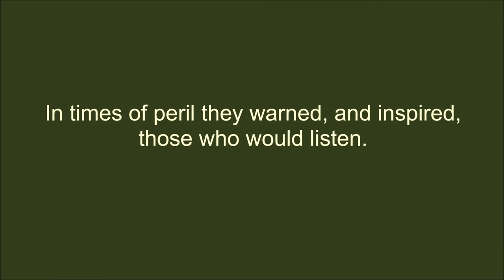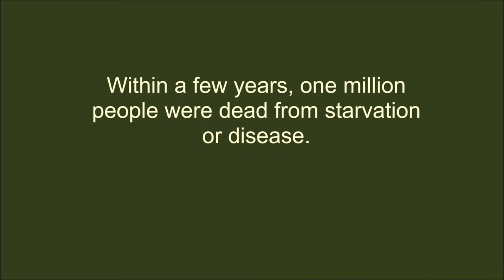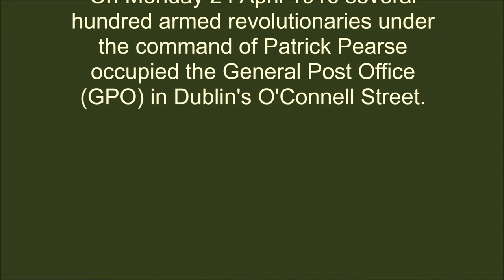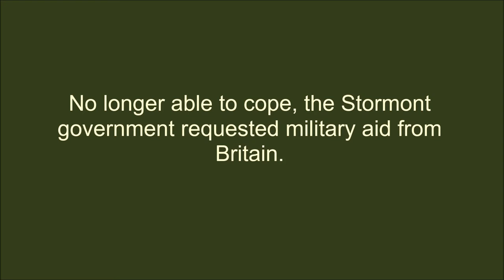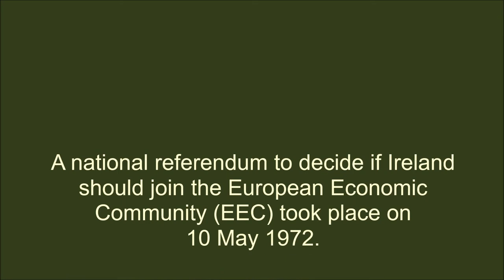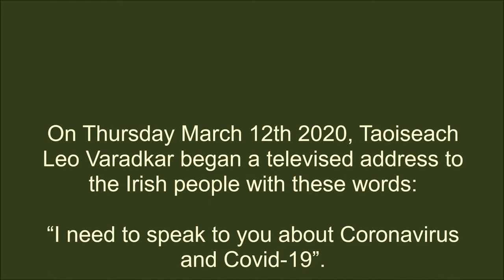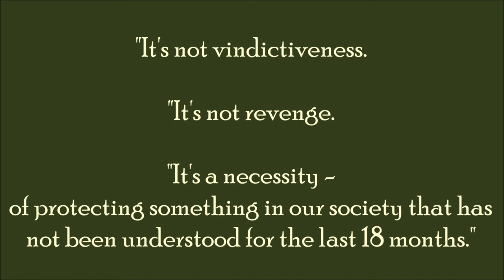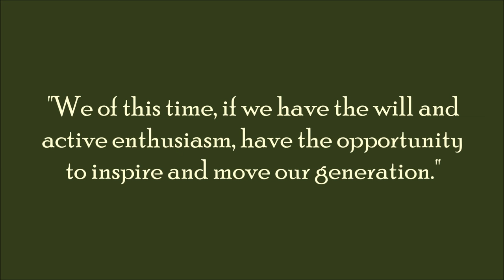Ireland's Hope - A Documentary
This short film deals with key moments in the history of Ireland from the Great Famine of the 1840s to the present day.

The film focuses on seven individuals: James Fintan Lalor, Patrick Pearse, Éamon de Valera, Seán Ó Riada, Raymond Crotty, Brian Cleeve, and John Waters.

More information about the topics and people discussed in the film can be found here: